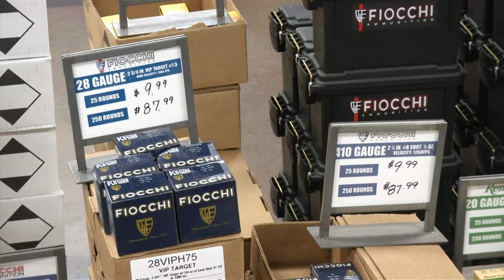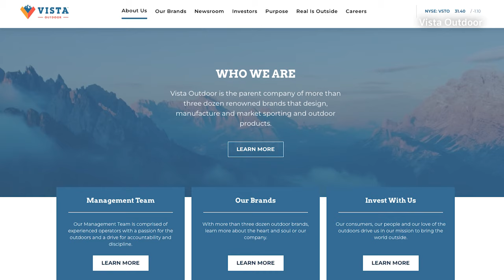BVTV: Remington shootout | REUTERS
Political backlash orphaned gunmakers in capital markets, leaving the brand targeted by a Czech suitor attracting scrutiny. The broad retreat by investors ensures a scrappy fate for key military suppliers, Jonathan Guilford says.